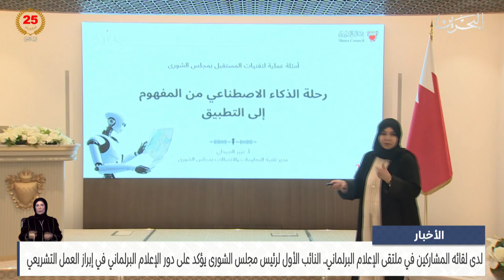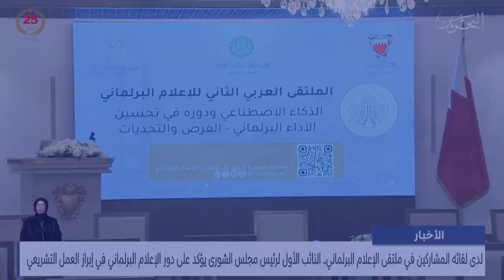مركز الأخبار : النائب الأول لرئيس مجلس الشورى يؤكد على دور الإعلام البرلماني في إبراز العمل التشريعي